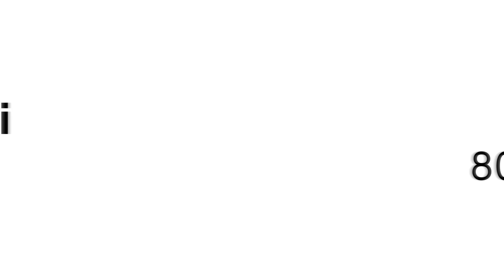BIG CIRCLE RING 2.0®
Ringleuchte, als Anbau- oder Pendelvariante: Ihre Form fällt auf und setzt deutliche Akzente in der Raumgestaltung.

BIG CIRCLE RING 2.0® ist in weiss, schwarz, silber und gold und zwei Lichtfarben erhältlich. Die Lichtfarben 3000K & 4000K sind mittels Schiebeschalter an der Leuchte einstellbar. Erhältlich in den Grössen ø 600 mm, ø 900 mm und ø 1200 mm.
Sie verfügt über einen opalen Diffusor mit einem Abstrahlwinkel von 120°, so wird das Licht gleichmäßig verteilt und blendfrei abgestrahlt. Mit CRI 90 (Color Rendering Index) ist eine hohe Farbwiedergabe garantiert.

•             opaler Diffusor 120° | dir. 60% | indir. 40%
•             Lichtsteuerung DALI | Treiber intern
•             CRI 90 | 3-Step MacAdams binning
•             Schutzklasse I | IP20
•             5 Jahre Garantie sowie 20 Jahre Nachkaufsgarantie der modularen Ersatzteile